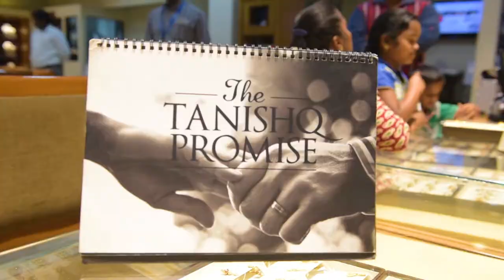Indian Corporate Company Promotional Video | VJN Studios - Bangalore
VJN STUDIOS
No 278 , Flat # 203,2nd Floor, 19th Main,
13th Cross, Sector 4,
HSR Layout, Bangalore 560102